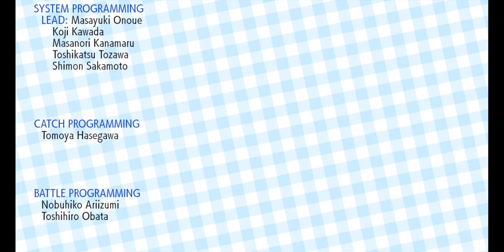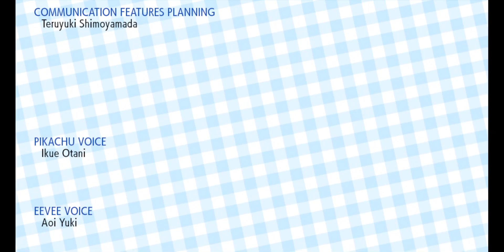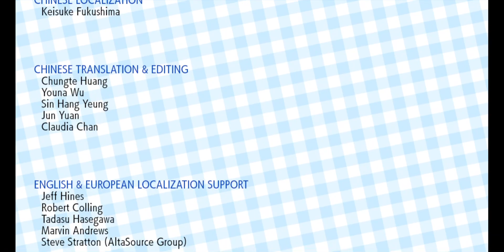Pokémon Let's Go Evoli EP.36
Je vais jouer à Pokémon Let's Go Evoli sur Nintendo Switch
Dans cette épisode : combat contre la ligue Pokémon